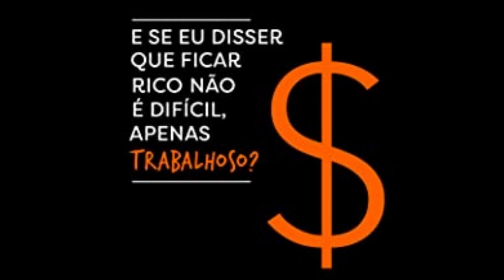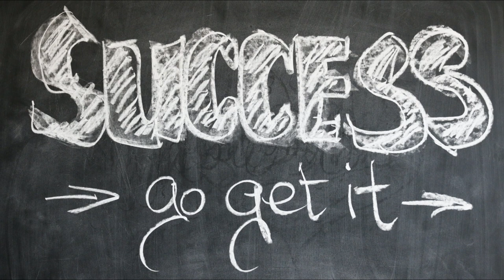DO MIL AO MILHÃO-AUDIO LIVRO-RESUMO ( Thiago Nigro ) independência financeira! GANHE MAIS DINHEIRO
Em seu primeiro livro- Thiago Nigro- criador da plataforma O Primo Rico- ensina aos leitores os três pilares para atingir a independência financeira: gastar bem- investir melhor e ganhar mais. Por meio de dados e de sua própria experiência como investidor e assessor- Nigro mostra que a riqueza é possível para todos – basta estar disposto a aprender e se dedicar.

Muita gente acha que a riqueza é apenas uma questão de nascer rico ou ter muita sorte. Mas a verdade é que é possível fazer seu dinheiro render e gerar riqueza. Você só precisa de informação e de uma mudança de hábitos e noções.

Seu enriquecimento depende apenas de dedicação- organização e estratégia. E é muito mais simples do que você imagina.

O que pouca gente sabe é que nós não precisamos trabalhar pelo dinheiro. Ele é que precisa trabalhar por nós. Entender essa diferença é o primeiro passo para conquistar o tão sonhado primeiro milhão.

Fuja do fluxo do endividamento e dê o pontapé inicial para a independência financeira! Sua riqueza é uma questão de tempo e só depende de você.

Quando começou a ter contato com o mercado financeiro- há quase dez anos- Thiago Nigro percebeu como nós- brasileiros- éramos reféns da falta de informação sobre o mundo dos investimentos. Para investir com maior rentabilidade e se aposentar o mais rápido possível- estudou tudo que podia para ter mais conhecimento do que os profissionais que estavam na outra ponta- “nos ajudando”! Depois disso- ingressou no mercado financeiro- montou seu próprio escritório de investimentos e atendeu mais de 5 mil investidores. Depois de tudo isso- sentiu que deveria ir para a Internet- e com isso- criou O Primo Rico. Com o passar do tempo- começou a falar com milhões de pessoas todos os meses pela internet- atingiu sua independência financeira e também abriu a semana da educação financeira no Banco Central. Sua missão é fazer com que o dinheiro trabalhe para você – e não o contrário! Seja bem-vindo à comunidade O Primo Rico.

🧲 📢🧠🦾🦅😍🙏🏼 LINKs DOS LIVROS...🚀🚀🚀

OBRIGADO POR SE ISCREVER NO CANAL´´´´´